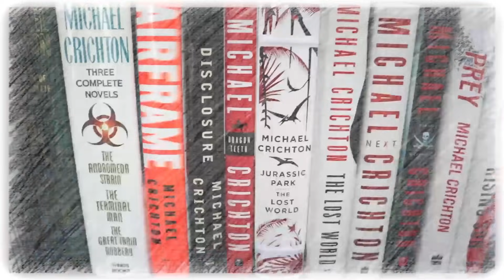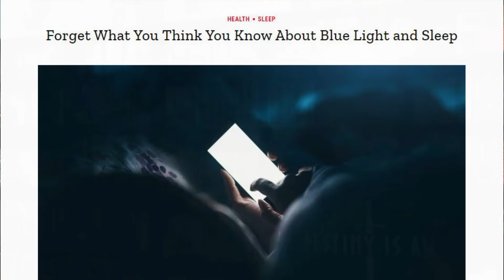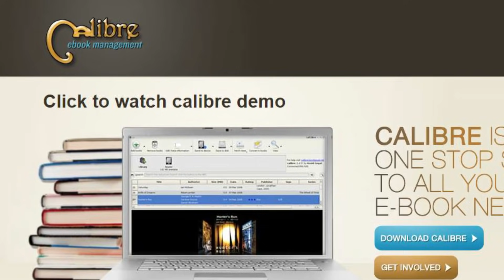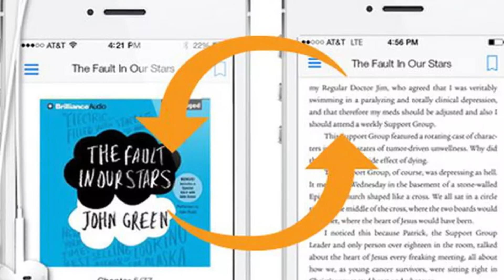Kindle Oasis Review Update | Six Months Later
Mike gives an update after using the Kindle Oasis for 6 months and if he has changed his stance on if you should upgrade from the Paperwhite or not.

(standard) (bundle)
(standard) (bundle)

0:00 Introduction
1:20 What Makes It Good or Bad?
15:10 Why You Should Buy It
16:56 Final Thoughts

Mike K.
15201 Mason Rd
Suite 169